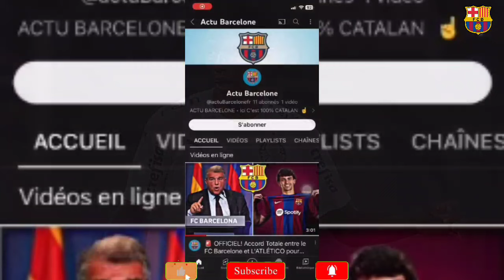✅OFFICIEL : LE NOUVEAU MESSI ESTEVÃO WILLIAN opte pour Barcelone au lieu de Madrid et PSG !!